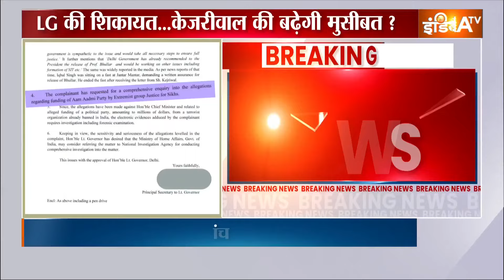Saurabh Bhardwaj React To Delhi LG : दिल्ली के LG ने अरविंद केजरीवाल के खिलाफ NIA जांच की सिफारिश